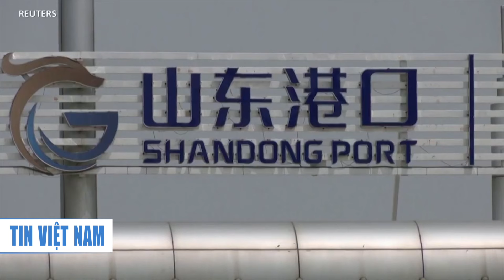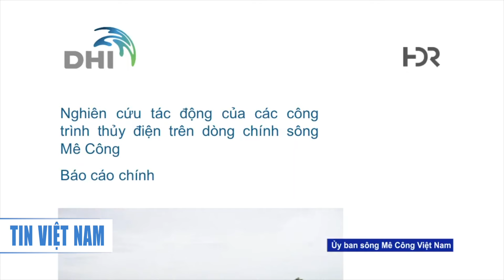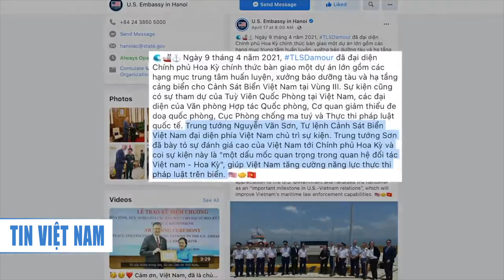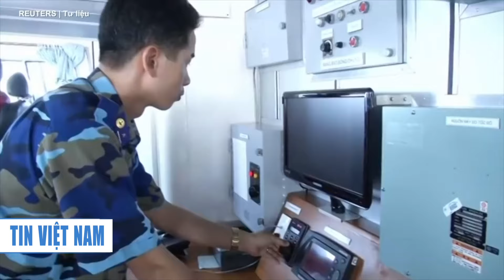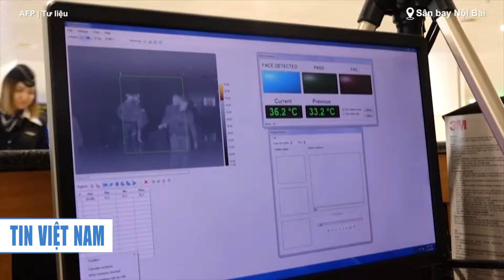Việt Nam ngừng khai báo y tế nội địa I TIN VIỆT NAM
▪ Hoa Kỳ bàn giao thêm trung tâm huấn luyện và cơ sở bảo dưỡng tàu cho Cảnh sát biển Việt Nam
 ▪ Việt Nam ngừng khai báo y tế nội địa
 ▪ Giám đốc CDC Hà Giang nhận hoa hồng 770 triệu đồng từ Công ty Việt Á
 ▪ Doanh nghiệp VN gặp khó khi Trung Cộng tiếp tục chính sách Zero Covid
 ▪ Nước sông Mê Kông đầy, vơi đột ngột
 ▪ Cục Hàng không yêu cầu các đơn vị kiểm soát, xua đuổi chim